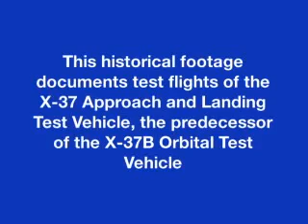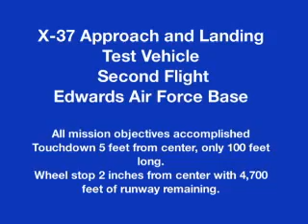X-37 Test Flight B-Roll (No Audio)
The X-37B Orbital Test Vehicle, or OTV, is a non-operational system that will demonstrate a reliable, reusable, unmanned space test platform for the U.S. Air Force. The objectives of the OTV program include space experimentation, risk reduction and a concept of operations development for reusable space vehicle t...echnologies.

Features
The X-37B Orbital Test Vehicle is the newest and most advanced re-entry spacecraft. Based on NASA's X-37 design, the unmanned OTV is designed for vertical launch to low Earth orbit altitudes where it can perform long duration space technology experimentation and testing. Upon command from the ground, the OTV autonomously re-enters the atmosphere, descends and lands horizontally on a runway. The X-37B is the first vehicle since NASA's Shuttle Orbiter with the ability to return experiments to Earth for further inspection and analysis.

Technologies to be tested include advanced guidance, navigation and control, thermal protection systems, avionics, high temperature structures and seals, conformal reusable insulation, and lightweight electromechanical flight systems. In addition, the X-37B Orbital Test Vehicle will demonstrate autonomous orbital flight, reentry and landing.

Background
The Air Force Rapid Capabilities Office is leading the Department of Defense's Orbital Test Vehicle initiative, by direction of the Under Secretary of Defense for Acquisition, Technology and Logistics and the Secretary of the Air Force. The Air Force OTV effort uses extensive contractor and government investments in the X-37 program by the Air Force, NASA and the Defense Advanced Research Projects Agency to continue full-scale development and on-orbit testing of a long-duration, reusable space vehicle.

NASA's original X-37 program began in l999 and ran until September 2004 when NASA transferred the program to DARPA. NASA envisioned building two vehicles, an Approach and Landing Test Vehicle, or ALTV, and an Orbital Vehicle. The ALTV validated flight dynamics and extended the flight envelope beyond the low speed/low altitude tests conducted by NASA from 1998 through 2001 on the X-40A, a sub-scale version of the X-37 developed by Air Force Research Labs. DARPA completed the ALTV portion of the X-37 program in September 2006 by successfully executing a series of captive carry and free flight tests. NASA's X-37 Orbital Vehicle was never built: but its design was the starting point for the Air Force's X-37B Orbital Test Vehicle program.

The Air Force plans to conduct the first orbital test flight of the X-37B Orbital Test Vehicle in April 2010 with a launch from Cape Canaveral Air Force Station, Fla., on an Atlas V expendable launch vehicle. Re-entry and recovery activities will be conducted at Vandenberg Air Force Base, Calif. or Edwards AFB, Calif.

General Characteristics
Primary Mission: Testing reusable space vehicle
Prime Contractor: Boeing
Height: 9 feet, 6 inches (2.9 meters)
Length: 29 feet, 3 inches (8.9 meters)
Wingspan: 14 feet, 11 inches (4.5 meters)
Launch Weight: 11,000 pounds (4,990 kilograms)
Power: Gallium Arsenide Solar Cells with lithium-Ion batteries
Launch Vehicle: Lockheed-Martin Atlas V (501)